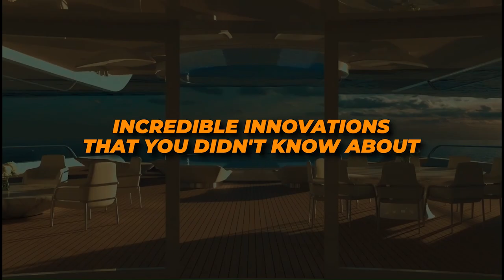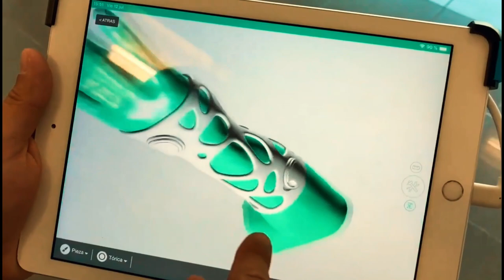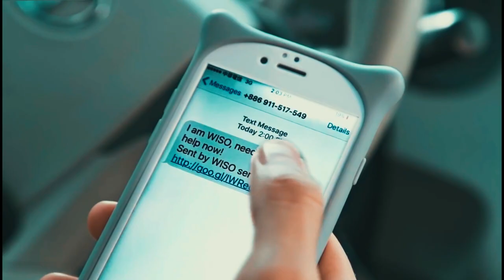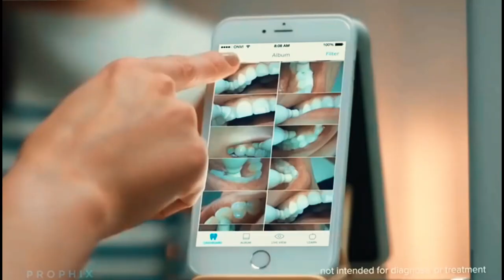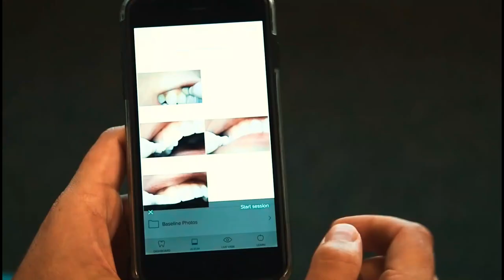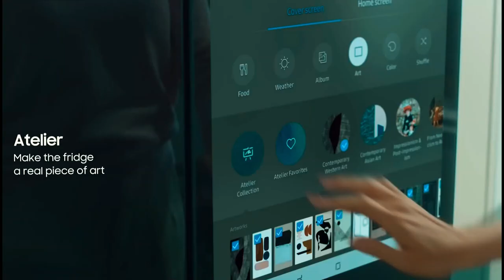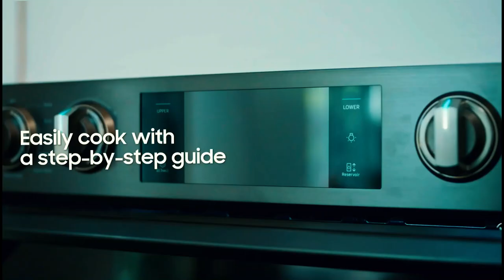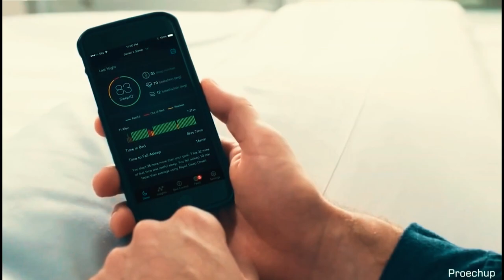6 INSANE Innovations You Didn't About! (2023)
Get ready to have your mind blown! In today's video, we unveil 6 absolutely INCREDIBLE innovations from 2023 that you probably didn't know existed. From groundbreaking gadgets to life-changing technologies, these marvels are redefining the future as we know it!

Luxury Builds and Design is your premier destination for exploring the world's most exquisite and innovative architectural marvels, design concepts, and construction projects.
Our channel delves into the intricacies of luxurious living, showcasing everything from extraordinary mansions and cutting-edge urban developments to exclusive island retreats and eco-friendly paradises.